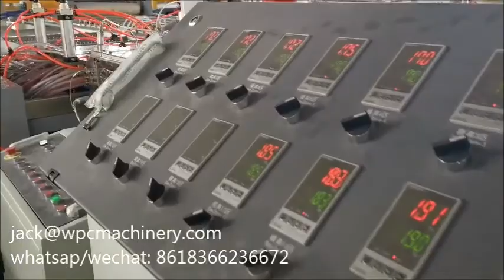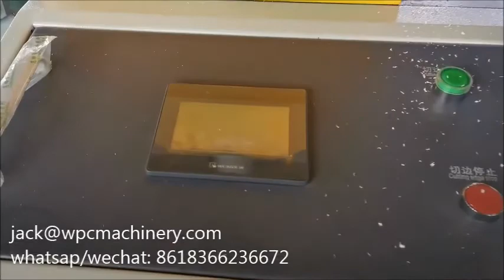PVC UPVC Door Board Panel Making Machine-HEGU/TONGSAN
WPC PVC door board extrusion line

our factory is one professioanl manufacturer of wpc pvc hollow door board extrusion machine
we also supply the door board engraving machine, laminating machine, etc to provide complete process for door system